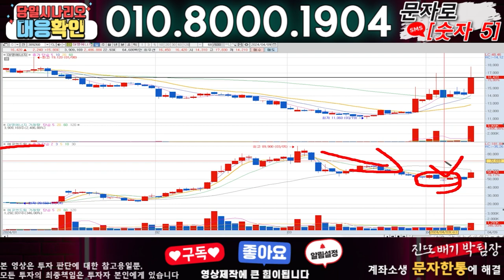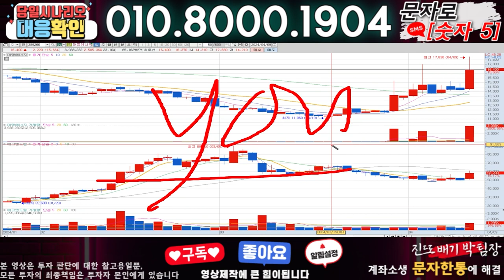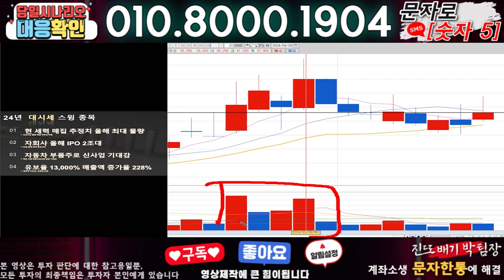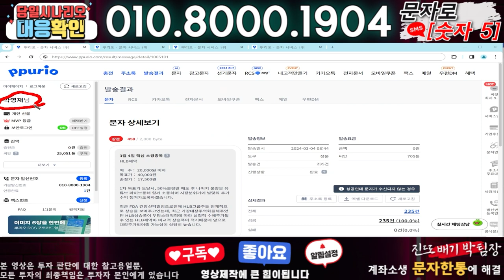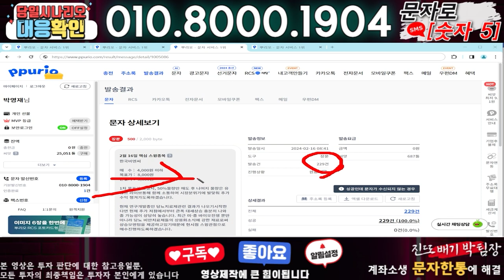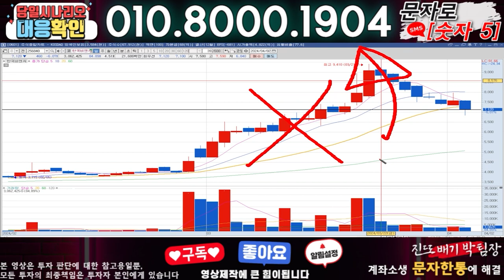에코앤드림 ) 3분전 기습속보-공식입장발표!! 무슨일인가?